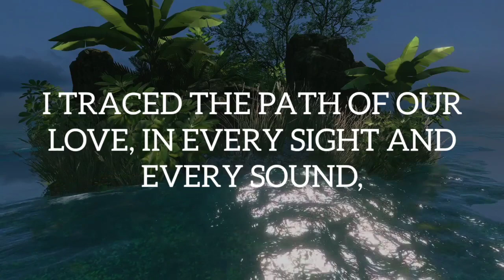A Boundless Love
WITH EVERY FOOTPRINT LEFT IN THE SOFT, SANDY GROUND,
I TRACED THE PATH OF OUR LOVE, IN EVERY SIGHT AND EVERY SOUND,
THE VASTNESS OF THE SEA MIRRORED THE DEPTH OF MY DEVOTION,
A BOUNDLESS LOVE, AN ETERNAL OCEAN OF EMOTION.
EVERY SEAGULL SOARING ACROSS THE ENDLESS SKY,
SEEMED TO CARRY OUR LOVE, SOARING SO HIGH,
THE SEASHORE BECAME OUR SANCTUARY, OUR SACRED SPACE,
A TESTAMENT TO A LOVE, THAT TIME CANNOT ERASE.